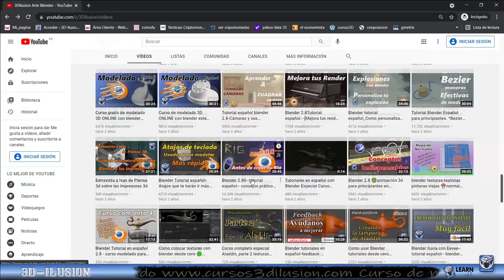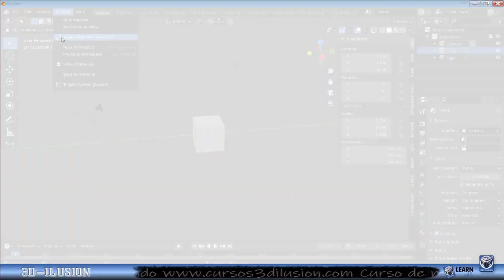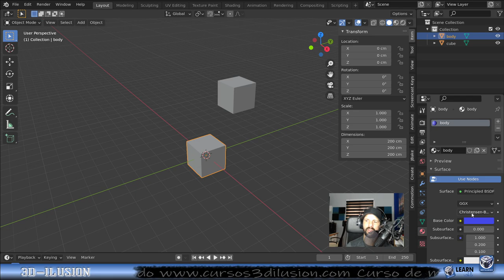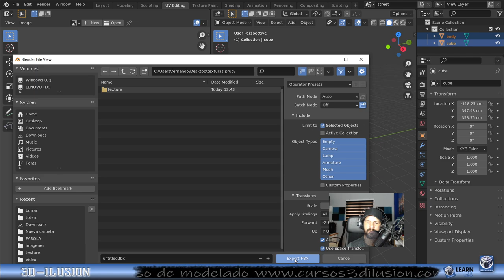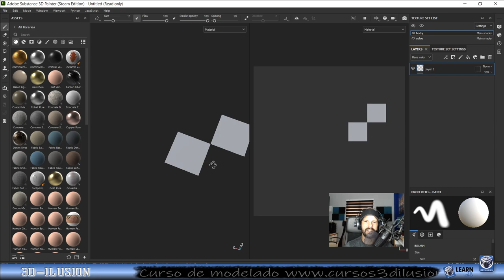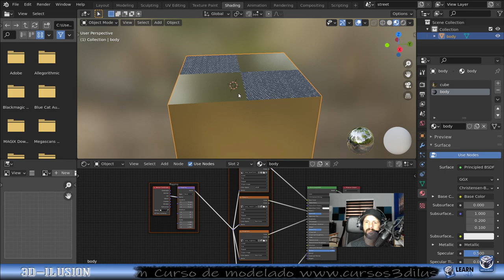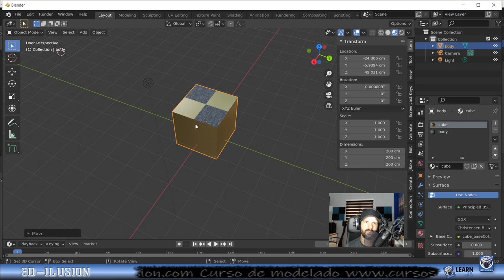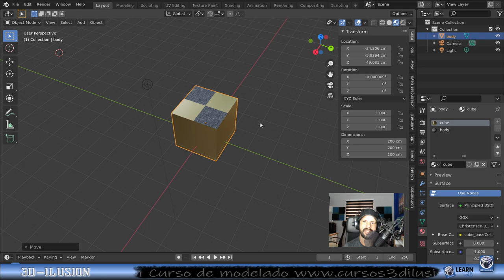Cómo exportar con Blender, una solución eficaz.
Blender ha mejorado su estructura para exportar 🔥 te CONTAMOS cómo puedes sacar partido a tus escenas o creaciones.

Si eres de los pocos que ha llegado a leer esta descripción, coloca un ✅ en la descripción para saber que has llegado hasta aquí.